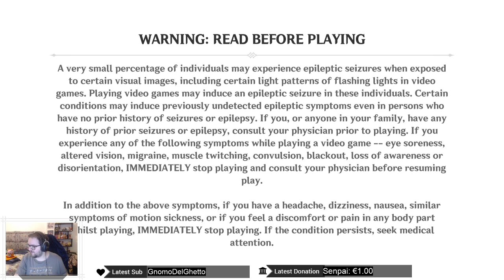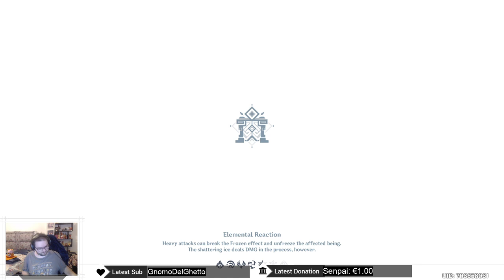[AR55] Spedizioni con furto di PG agli amici incluse